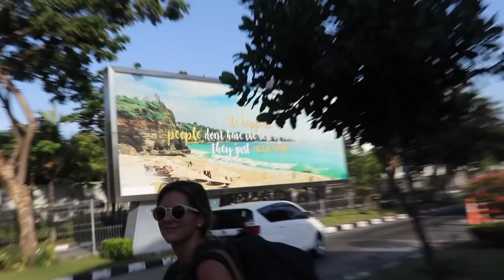SLEEPING OUTSIDE BALI AIPRORT (BALI VLOG 1)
We were SLEEPING OUTSIDE BALI AIRPORT because our plans for INDONESIA took a quick turn. Originally we wanted to go from JAKARTA to EAST JAVA but we were too last minute and could not get a train in time. So we spontaneously booked a flight to BALI two hours before the flight left! WHOOPS! We landed in BALI at 2 a.m. and had no other option than to sleep in the BALI AIRPORT!

WOOTERS who sign up for Airbnb with our link will get $40 off their home booking. And they get $15 to use toward an experience worth $50 or more.

📕The book that will get you started on Youtube: